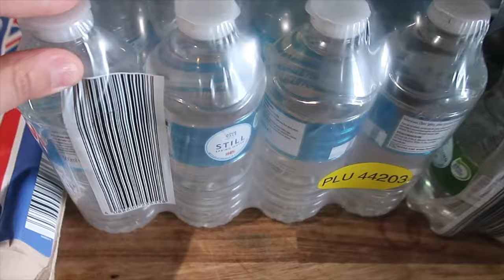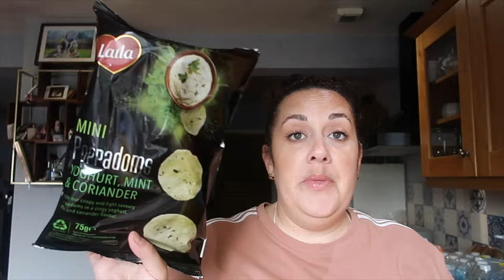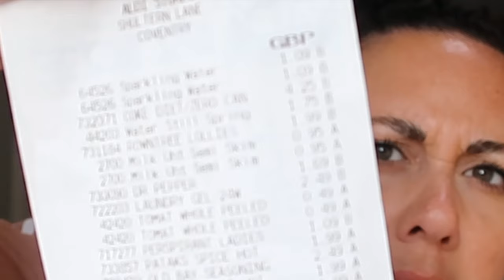OCTOBER *ALDI HAUL* || SPECIAL BUYS || AUTUMNAL BITS AND A BIT OF A CATCH UP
This is my first October 2023, Aldi Haul. I'm so glad to be back, chatting to you all. Its been an emotional few weeks, but i'm doing well and i cant wait to start vlogging again. Thanks for all the lovely comments ❤️

Mattys 1st TikTok live is at 6pm 10/10/23 GBT Go over and have a chat with him 🥰.